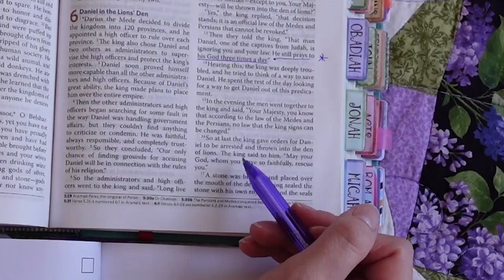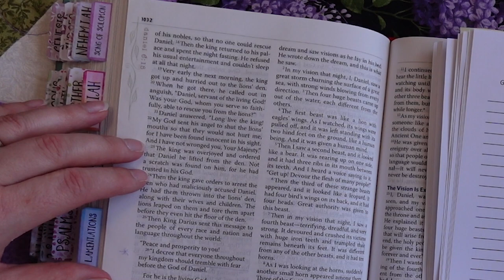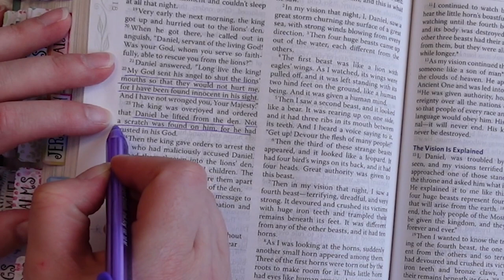FOCUS ON GOD, NOT YOUR PROBLEMS (Daniel Lions Den)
▶My 1st Journal

▶My 2nd Journal